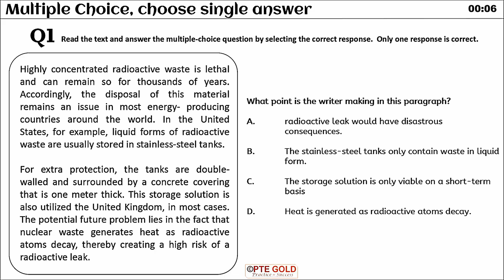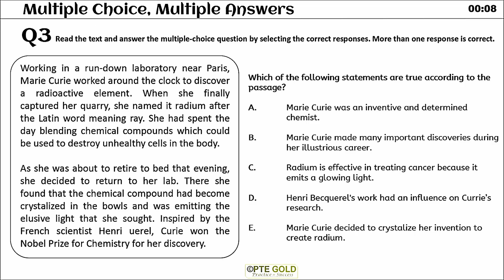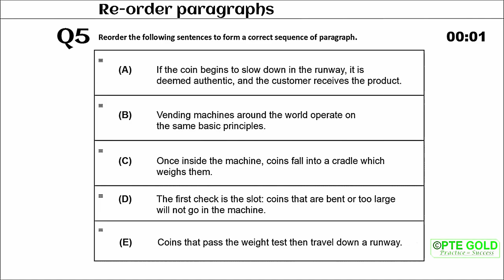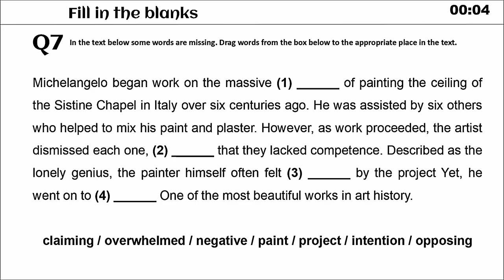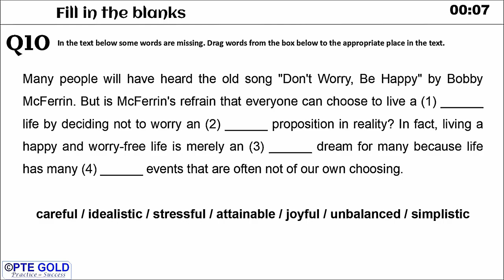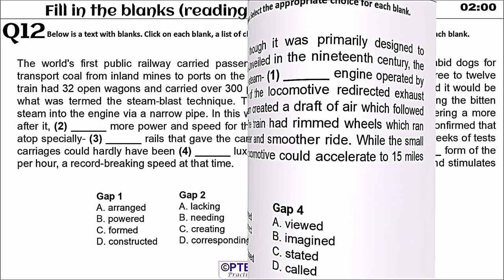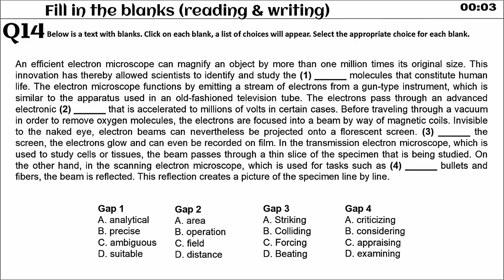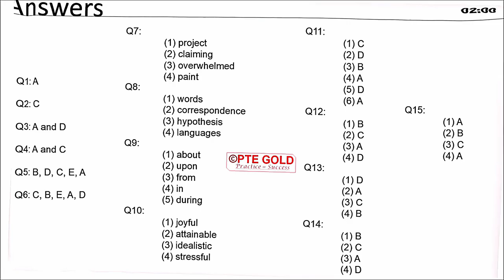PTE Reading Test - AUGUST 2022 - Most Repeated with Answers!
PTE READING ::-

PTE SPEAKING ::-

PTE LISTENING ::-

PTE WRITING ::-

Good Luck !!!